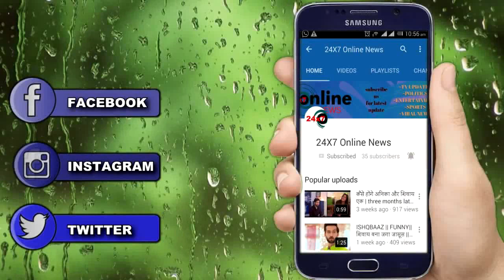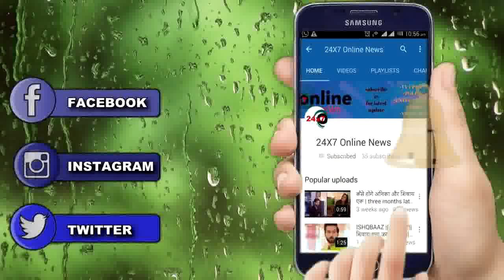KUMKUM BHAGYA || RANBIR की ये बात सुन उड़ने वाले है PRACHI के होश, होगा बड़ा खुलासा....